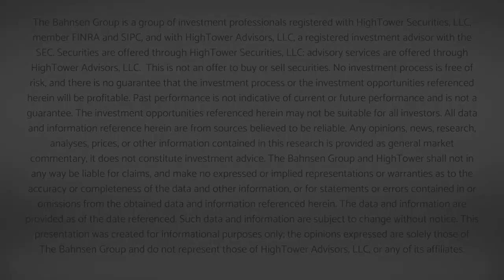Dividend Cafe Vidcast - Index Funds as Weapons of Mass Destruction - Investment Committee 09/23/19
The mass increase in the popularity of index funds is the latest topic, only we don’t do it with the dryness and academic focus many advisors may pour on this topic.  Rather, we delve into the subject of index funds with a view towards what matters to investors, where risks may actually exist, and what we believe can be done about it.  This is worth your time to listen to or view!